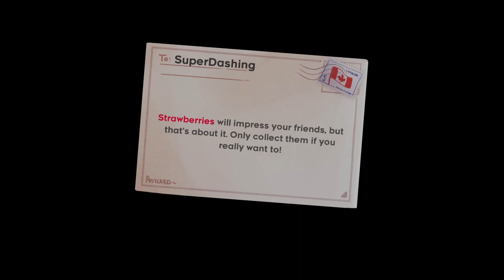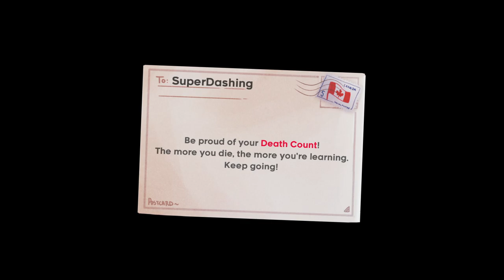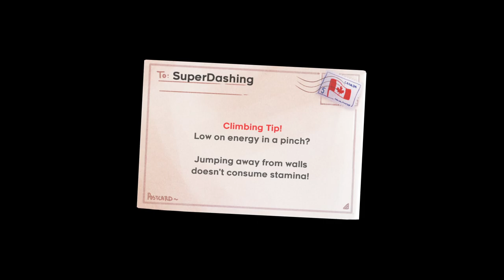[TAS] Celeste Superdash 100% in 53:05.851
This is a tool-assisted speedrunning (TAS) video aiming to complete all chapters with all red berries and a moon berry in Celeste.

Super dashing (not to be confused with superdash tech) is a variant option that unlocks after you complete 8C. Madeline's dash length is doubled when enabled, and can also curve dash. The most interesting feature is that Madeline can dash again before previous dash ends, since dashing down-diagonally preserves horizontal speed, we can use it to gain high speed, like in 2A Awake (5:55) and 8A beginning (34:51), latter one used this to skip the "no refill trigger", so dashes are refilled normally in the entire level.

Celeste Maingame Super Dashing TASing Project

Mainly TASed by:
zball (2A, 3A, 4A, 7A, 5B, early Farewell)
Tyran (early Farewell)
Vasher (early Farewell, DTS Farewell)
Misuki (1A, 7A, DTS 8A, 1B, 4B, 1C, 2C, 3C, 4C, 5C, 6C, 7C, 8C, 4S)
Hane (5A, 6A, 7A, early 8A, 3B, 6B, 7B, DTS Farewell, 5HC, 6HC, 1S, 2S, 3S, 5S, 7S, 8S, ARB and 100% arrangement)
kira mizukage (2B)

With improvements from:
TheChickenleg, lnf, Misuki, Hane, Vasher, maridon, Vamp, sashabell

Special thanks to:
kivov, Cirion02, IDAX1224 - for prompting improvement (including discoveries of strat and tech)
WEGFan, DemoJameson - for offering helps and maintaining TAS tool
and many Celeste TASers who helped a lot in Celeste Discord TASing channels and Chinese Celeste TASing community.

Timestamps:

0:00:00 - Prologue
0:00:38 - 1A (2:05.987)
0:03:17 - 2A (2:37.233)
0:06:22 - 3A (4:05.531)
0:11:00 - 4A (2:52.924)
0:14:19 - 5A (6:09.648)
0:21:05 - 6A (4:19.488)
0:26:02 - 7A (7:54.929)
0:34:50 - 8A (1:43.564)
0:37:04 - 1B (0:57.783)
0:38:23 - 2B (1:03.393)
0:39:52 - 3B (0:56.593)
0:41:13 - 4B (1:25.425)
0:43:03 - 5B (1:22.467)
0:44:52 - 6B (2:52.244)
0:48:13 - 7B (3:46.984)
0:52:32 - 8B (1:17.316)
0:54:22 - 1C (0:11.526)
0:54:50 - 2C (0:18.020)
0:55:26 - 3C (0:11.730)
0:55:56 - 4C (0:19.839)
0:56:32 - 5C (0:07.429)
0:56:56 - 6C (0:18.972)
0:57:32 - 7C (0:22.219)
0:58:13 - 8C (0:12.478)
0:58:42 - Farewell (4:36.522)
1:04:00 - Epilogue & Journal